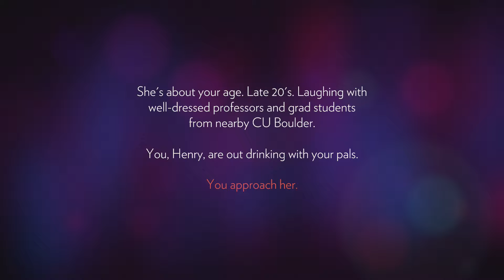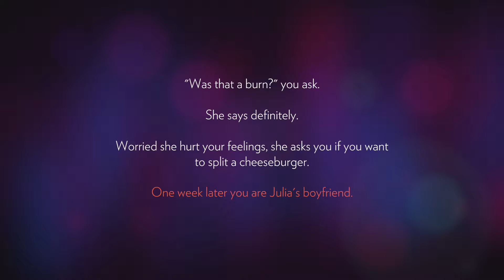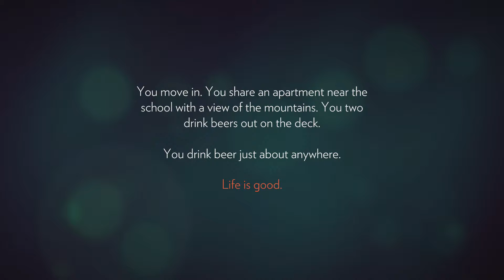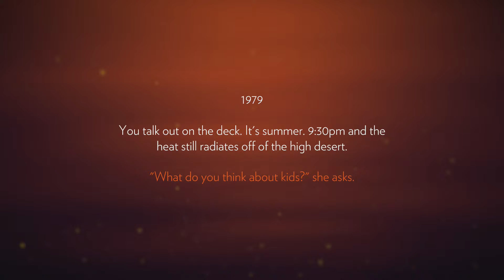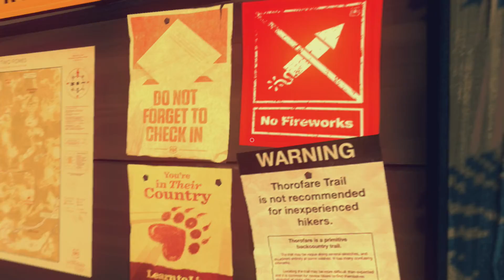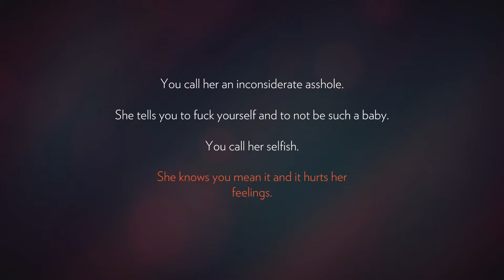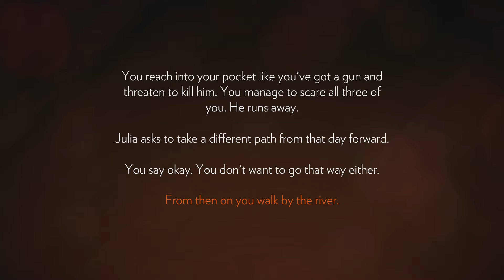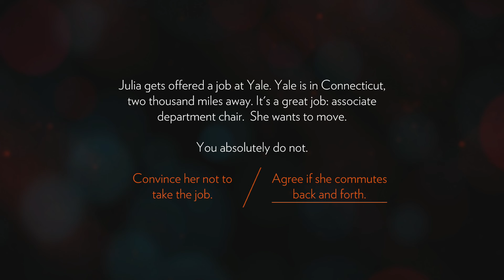Firewatch: A Tale Unfolds - Part 1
Welcome to Firewatch….

The year is 1989. You are a man named Henry who has retreated from your messy life to work as a fire lookout in the Wyoming wilderness. Perched high atop a mountain, it’s your job to look for smoke and keep the wilderness safe. An especially hot, dry summer has everyone on edge. Your supervisor, a woman named Delilah, is available to you at all times over a small, handheld radio—your only contact with the world you've left behind. But when something strange draws you out of your lookout tower and into the world, you’ll explore a wild and unknown environment, facing questions and making choices that can build or destroy the only meaningful relationship you have.